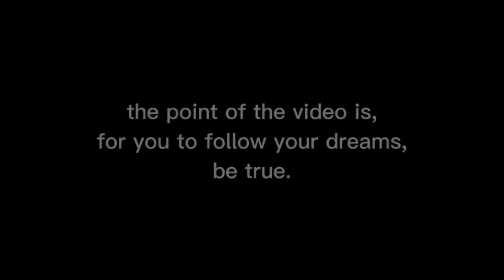💟My Husband's Mistress I Gacha Life | Gacha Life Mini Movie | GLMM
LuKrembro
and music used
Strawberry kisses
Lukrembro music

Rose ( Prod. by Lukrembro)
Storybook ( Prod. by Lukrembro)
Cheese (Prod. by Lukrembro)
Boba tea (Prod. by Lukrembro)
Wine ( Prod. by Lukrembro)